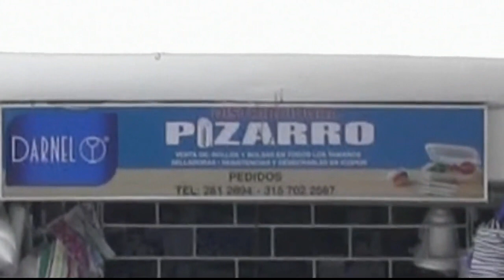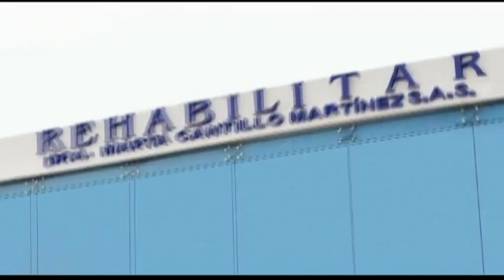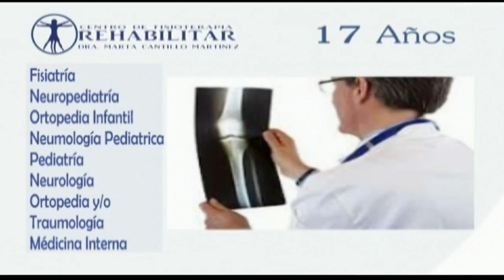LA SALUD EN SU CASA OCTUBRE 22 2018